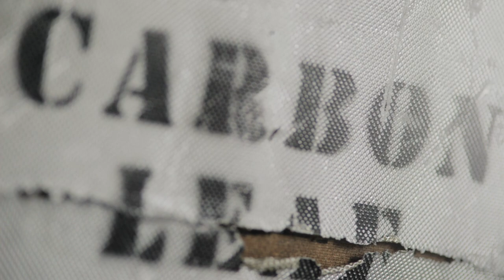Carbon Leaf Cottage: Songs by the Sea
From Carbon Leaf's 2020 Blu-ray "Carbon Leaf Cottage: Songs By The Sea"

00:00 Alcatraz
04:52 [Interstitial - Strawberries]
05:42 What About Everything?
10:07 Wind In The Leaves
14:15 [Interstitial - Song Order]
15:39 One Prairie Outpost
19:41 Pierce My Heart
25:57 [Interstitial - Doug Interview]
27:59 Dirty Bird
32:50 The War Was In Color
39:37 [Interstitial - Terry Interview]
43:34 The Sea
51:47 Paloma
57:41 Miss Hollywood
01:02:33 Love Loss Hope Repeat
01:07:49 Under The Wire
01:13:00 All Of My Love
01:20:47 [Interstitial - Getting Ready]
01:23:06 Bow & Arrow (Shore Up A Love)
01:27:17 Come Sunday Morn
01:31:02 Life Less Ordinary
01:34:43 [Interstitial - Jesse Interview]
01:36:31 Love Rain Down
01:40:37 On Any Given Day
01:46:20 A Song For The Sea
01:50:31 [Interstitial - In The Kitchen]
01:52:42 Comfort (Acoustic)
01:56:46 [Interstitial - Barry Interview]
02:05:38 Two Aging Truckers (Acoustic)
02:10:27 Oi (Acoustic)
02:14:57 [Interstitial - Carter Interview]
02:16:35 Block Of Wood (Acoustic)
02:21:56 Miss Hollywood (Acoustic)
02:26:08 [Interstitial - Jon Interview]
02:30:06 Gifts From The Crows (Acoustic)
02:33:36 One Prairie Outpost (Acoustic)
02:37:17 Life Less Ordinary (Acoustic)